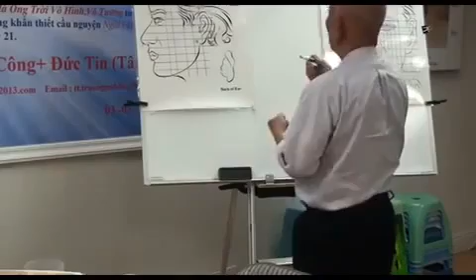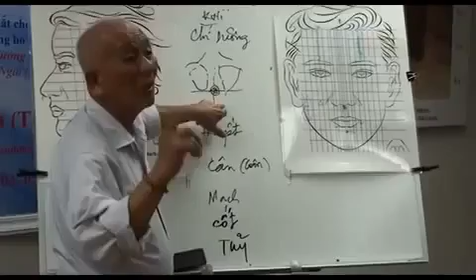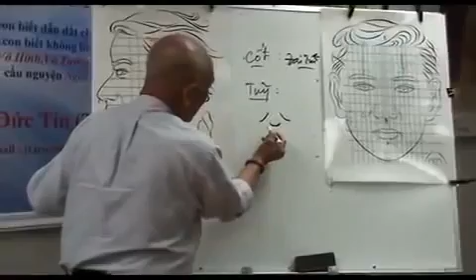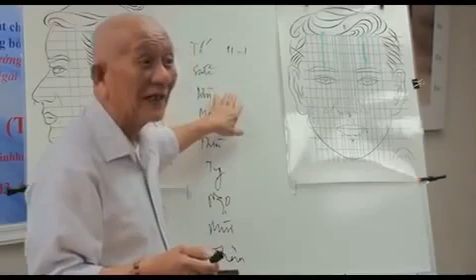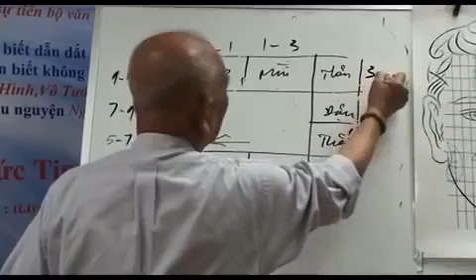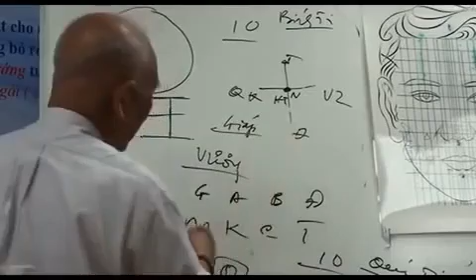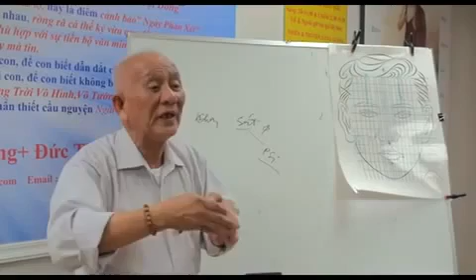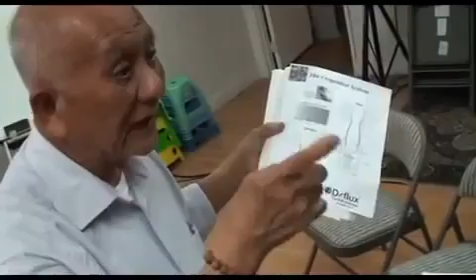VIDEO-09- Chia sẻ Thầy LÝ PHƯỚC LỘC | Đồng ứng liệu pháp | Diện Chẩn và Bấm Huyệt | Bùi Quốc Châu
Giới thiệu Diện Chẩn Bùi Quốc Châu
Diện Chẩn là một phương pháp dưỡng sinh mới do Gs.TSKH Bùi Quốc Châu phát minh năm 1980 tại Tp.HCM.
Diện Chẩn chủ yếu tác động lên các điểm phản xạ trên mặt và toàn thân từ đó giúp cơ thể tự điều chỉnh, lập lại cân bằng và phục hồi sức khỏe một cách hiệu quả nhất.
Phương pháp này cũng sử dụng các dụng cụ đơn giản, một số bài tập luyện tăng cường thể lực. Nhờ yếu tố đơn giản, dễ học dễ làm mà an toàn vì vậy Diện Chẩn thích hợp mới đối tượng có thể bước đầu tự chăm sóc bản thân và những người xung quanh.
Kênh này được tạo ra nhằm mục đích hướng dẫn giúp đỡ mọi người tự chữa bệnh tại nhà với những phương pháp diện chẩn mà thầy tổ Bùi Quốc Châu đã phát minh.
Hi vọng sẽ được đón nhận nhiều đóng góp ý kiến từ quý vị để kênh ngày càng hoàn thiện hơn.
Cảm ơn đã xem video này.
- ỦNG HỘ / CHIA SẺ / GÓP Ý ĐỂ KÊNH NGÀY CÀNH PHÁT TRIỂN HƠN
*Hãy để lại bình luận của bạn cho tôi ở dưới hoặc gửi mọi thắc mắc góp ý đến hòm thư
*Hãy góp ý - đề xuất ý tưởng để tôi có thể tạo ra nhiều sản phẩm chất lượng hơn nữa.
© Nếu có bất kỳ vấn đề gì liên quan đến bản quyền, mong chủ sở hữu thông báo cho chúng tôi qua email
dien chan viet y dao Bui quoc chau # diện chẩn dien chan # nguyen cong thuc